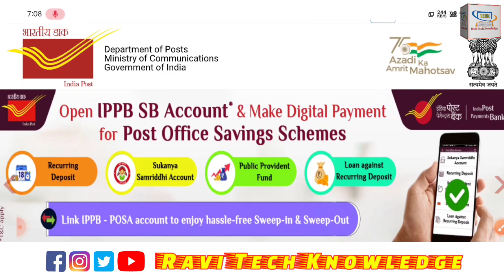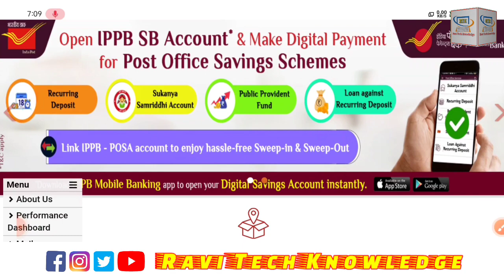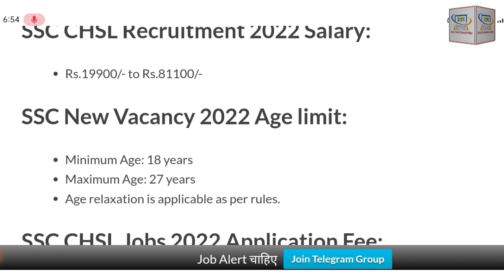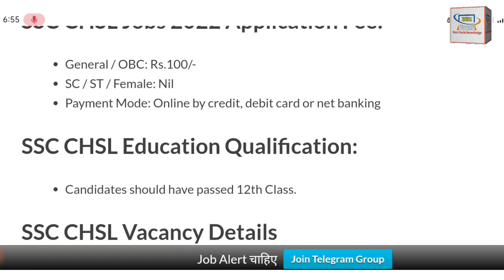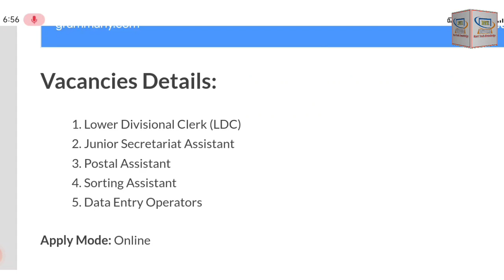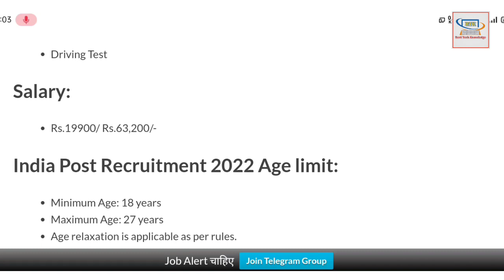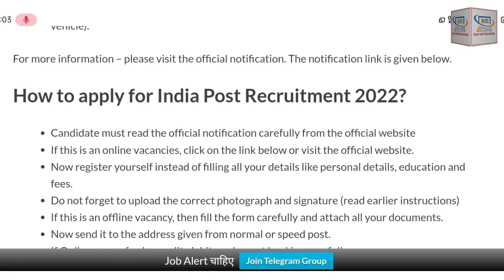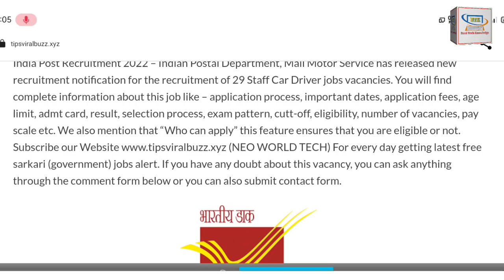Post Office Recruitment 2022 | Post Office Vacancy 2022 | Government Job 2022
Post Office Recruitment 2022 | Post Office Vacancy 2022 | Latest Government Job 2022 | post office job

Queries Solved:
1. Post Office Recruitment 2022
2. Post office Vacancy 2022
3. Indian post office job 2022
4. post office recruitment 2022
5. post office vacancy  2022
6. indian post office recruitment 2022
7. post office bharti
8. post office job
9. post office exam
10. post office bharti 2022